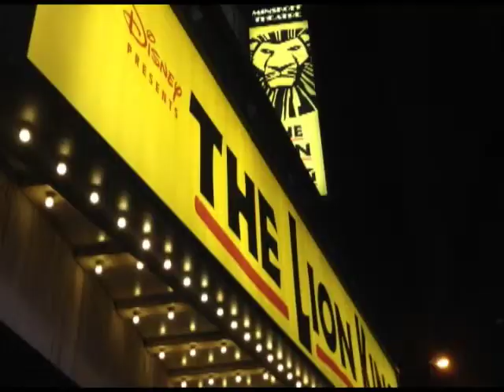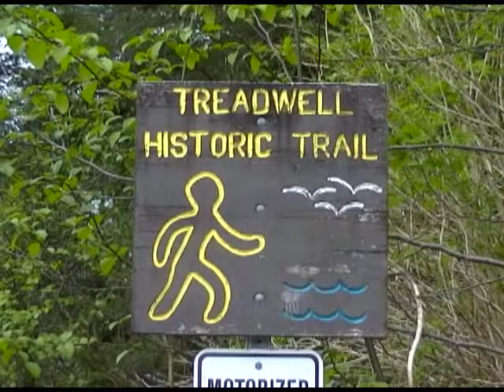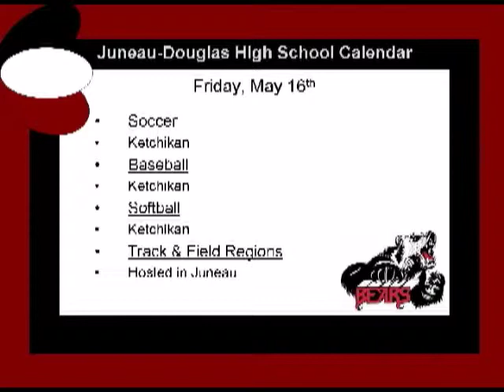JDTV News 5/16/14